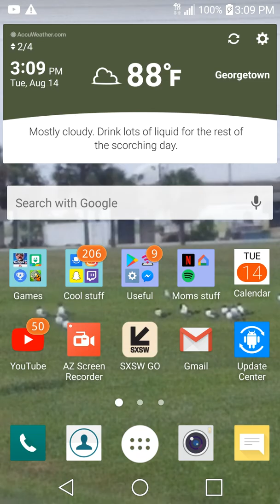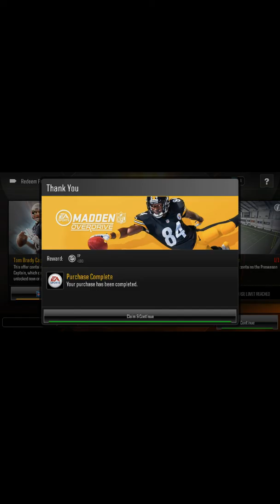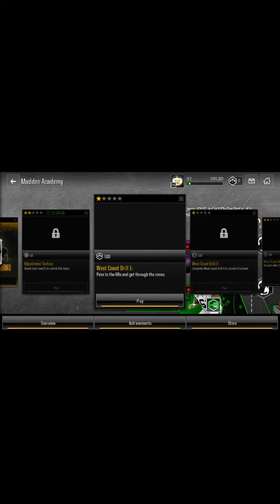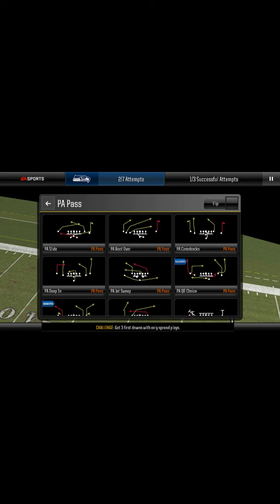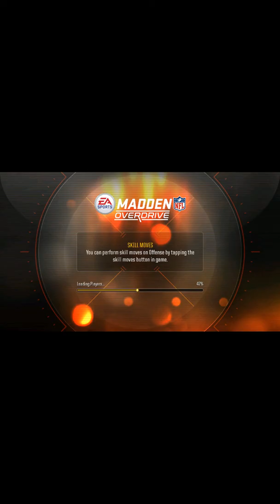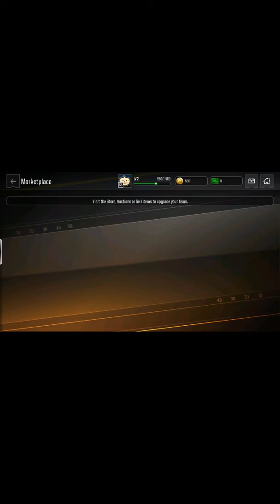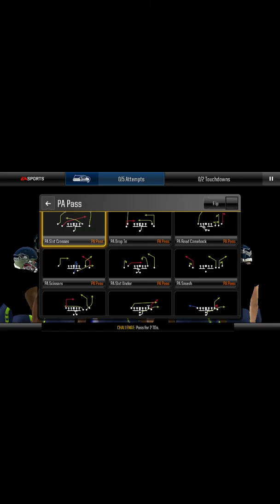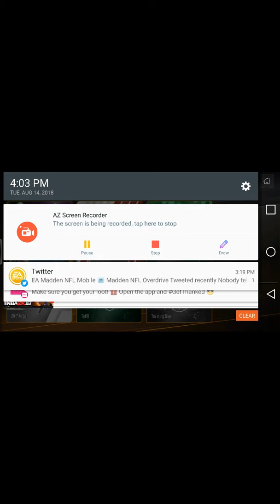New madden overdrive